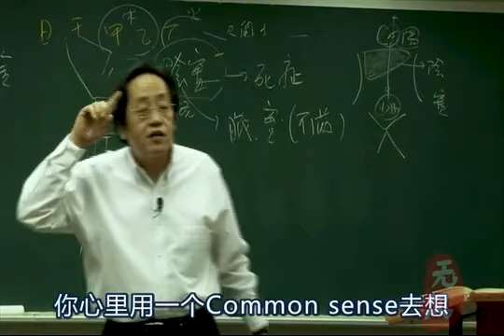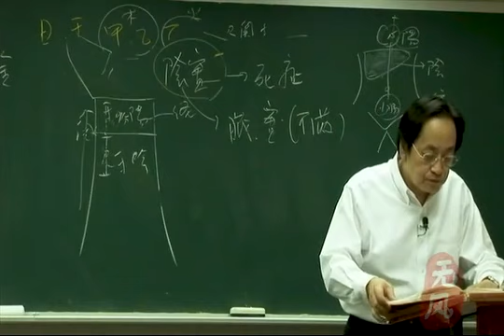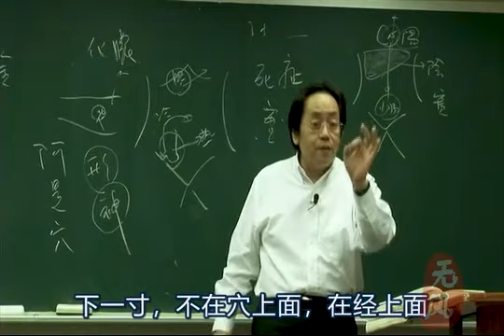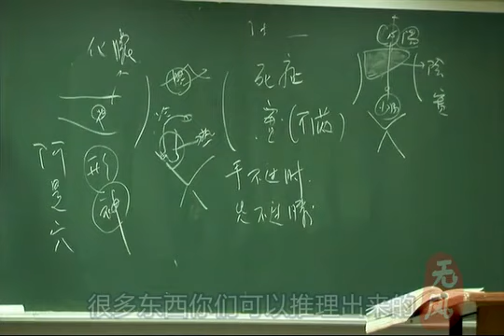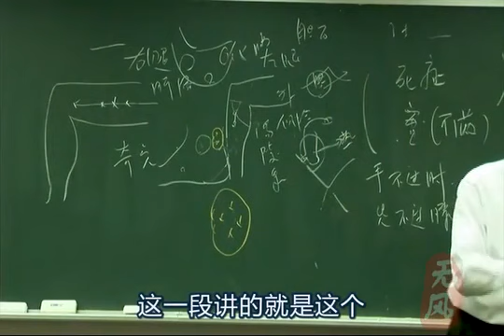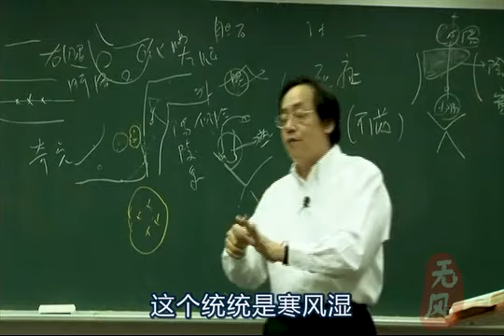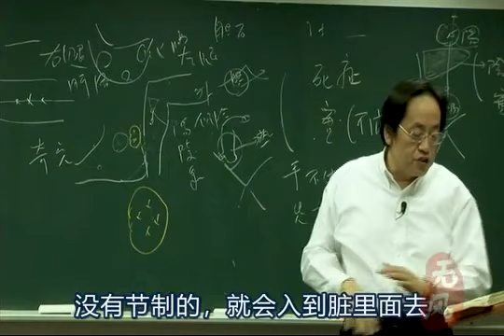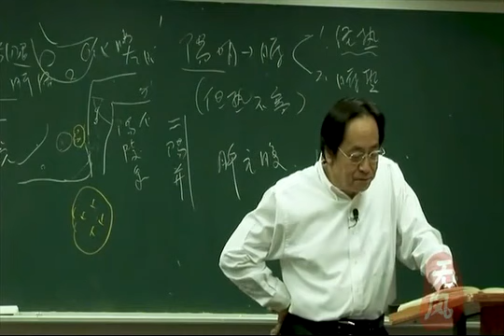倪海厦 黄帝内经 字幕版 第39集